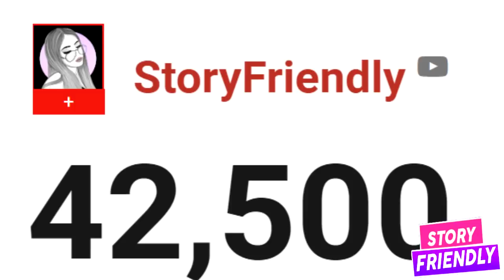Así fue la FIESTA de Luisa Fernanda W, MIRA el LUJOSO REGALO de Pipe| Daniela Legarda DUDA de su VOZ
Beso de Desayuno - Luisa Fernanda W, Itzza Primera (Official Video)
MAQUILLAJE PARA HALLOWEEN - Luisa Fernanda W
Luisa Fernanda W y Pipe bueno confirman EMBARAZOO!!! POR FIN!! 🥰👩‍❤️‍👩👪👨‍👩‍👦
Luisa Fernanda W - Asi Soy Yo (Official Video)
La historia que no sabías de Luisa Fernanda W - Les dejamos un regalito para toda la familia W 🥳💖
Luisa Fernanda W RESPONDE a BURLA de Jessica Cediel EX de Pipe Bueno | EXs de Luisa y Pipe HABLAN
EL RESULTADO DE LA IMPUGNACIÓN A LA TUTELA DE LUISA W (sale bien)
Fuertes confesiones de Luisa Fernanda W: “Legarda y yo solo nos estábamos conociendo"
PIPE BUENO La Hace Quedar Mal. Luisa Fernanda W CONFIRMA INFIDELIDAD.
PREGUNTAS INCOMODAS CON LEGARDA Y LUISA FERNANDA W
"OTRA VEZ" - LEGARDA + LUISA FERNANDA W + ITZZA PRIMERA + DEJOTA 2021 + RYAN ROY (Video Oficial)
Así Respondió Paola Jara A Esposa Jessi Uribe. Toda La Verdad De Triángulo Amoroso *CON PRUEBAS*
Yo era amigo de Luisa Fernanda W... 😡 pero SE ACABÓ MENTIR! 🔥 (el caso Legarda)
BLOQUEO (roast yourself challenge) - LUISA FERNANDA W prod. dejota2021